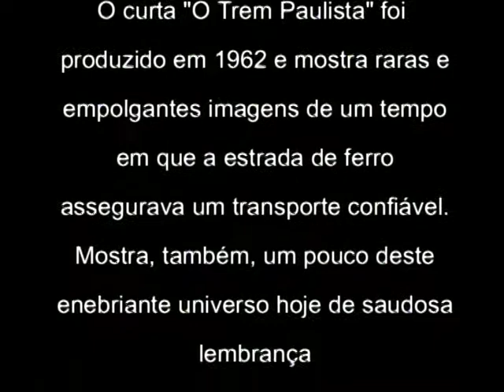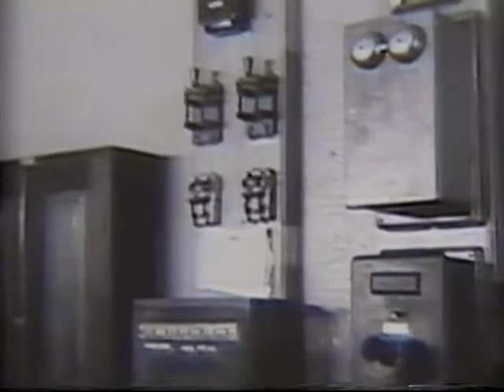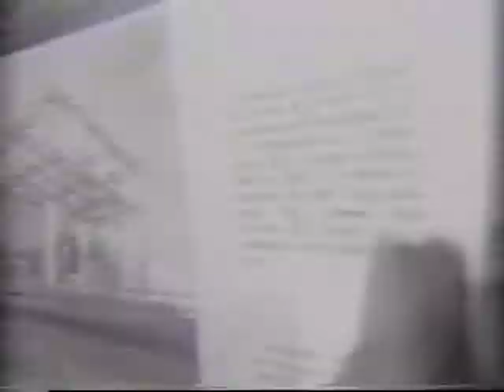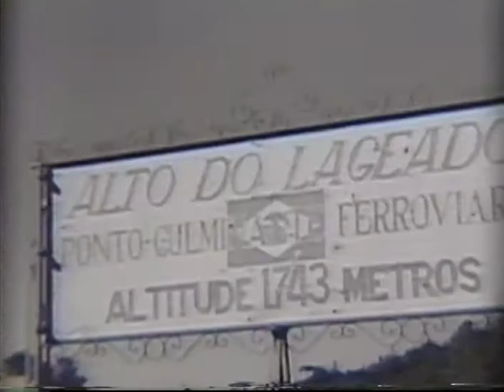Piracicaba 1922 - Parte 2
O curta “Piracicaba” foi produzido em 1922 pela “Independencia Film”, empresa oficial constituída pata as finalidades da Exposição Nacional, por ocasião do primeiro centenário da Independência e foi inserido recentemente no documentário “O Espírito do Lugar” e realizado pela municipalidade de Piracicaba.

Este raro documentário mostra interessantes cenas ferroviárias, como a partida do trem da Companhia Paulista de Estradas de Ferro, da estação de Piracicaba (Paulista), bem como a passagem do trem Sorocabana pela ponte do Rio Piracicaba.

Estas imagens serão utilizadas apenas para divulgação cultural e exibição pública gratuita.